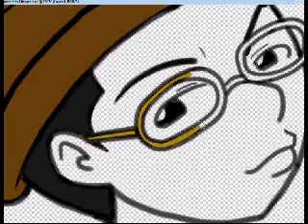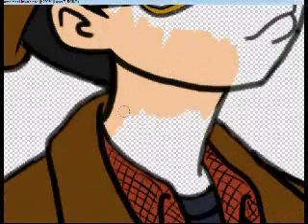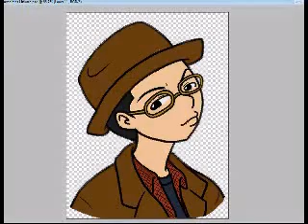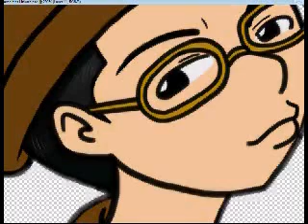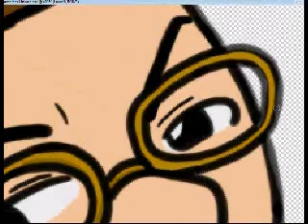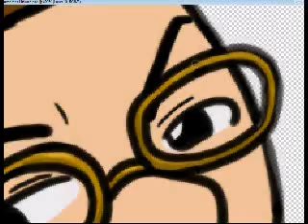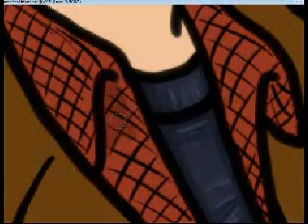Internet Personalities As Toons: Linkara Part 3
In this video I finish with the flat colors then I begin working on the shading and lighting. I talk a little more about Linkara and one of his reviews I like. I'm sorry for the bad quality but I hope you enjoy none the less.

Programs Used:
Photoshop CS3
Macromedia Flash 8 for converting the video to a wmv file